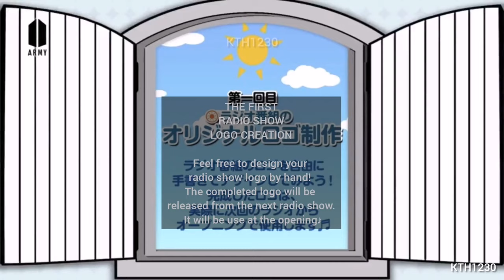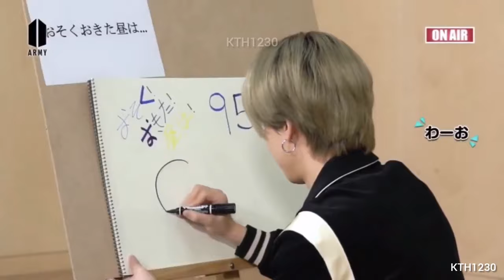[ENGSUB] 072120 BTS RADIO (Japan Fancafe Update)